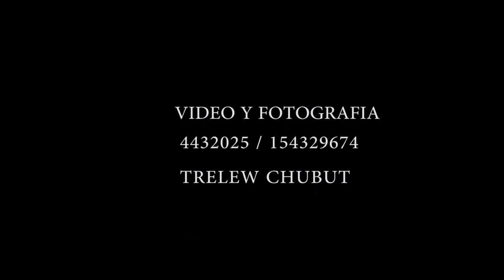Natatorio Municipal de Trelew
Clase de Pileta Libre